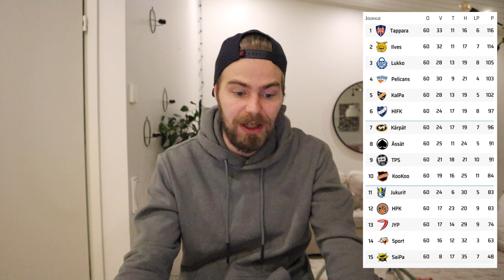LIIGA PLAYOFFS - NÄMÄ JOUKKUEET VOITTAVAT SÄÄLIT | LIIGA PLAYOFFS 2023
Tällä videolla kerron oman veikkaukseni mitkä joukkueet voittavat Liiga playoffs 1. kierroksen eli säälipleijarit. Liiga Playoffs 1. kierros otteluparit ovat: Kärpät - Kookoo ja Ässät - TPS.  Kerron myös oman näkemykseni Liigan runkosarjasta ja jokaisen liiga joukkueen suorituksesta odotuksiin ja arvioihin nähden.

Kommentoi mitkä joukkueet voittavat Liiga Playoffs säälipleijarit.
Kommentoi mitä tykkäsit tästä Liiga Playoffs videosta.

00:00 Alkupuheet
00:20 Runkosarjan päätöskierros
00:49 Joukkue arvostelu runkosarjassa
00:54 Tappara & Ilves
01:06 Lukko
01:27 Pelicans
01:38 KalPa
01:52 HIFK
02:25 Kärpät
03:00 Ässät
03:35 TPS
03:53 KooKoo
04:18 Jukurit
04:51 HPK
05:15 JYP
05:41 Sport
06:16 SaiPa
06:46 Nämä joukkueet voittavat säälipleijarit
08:28 Loppupuheet